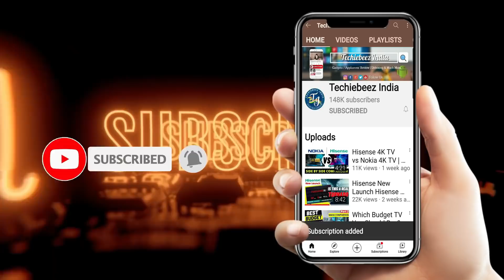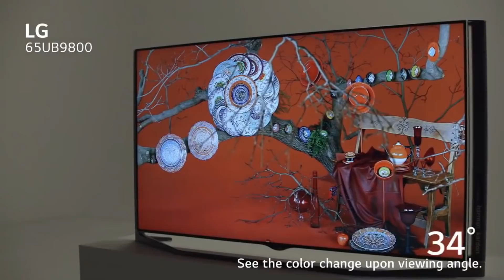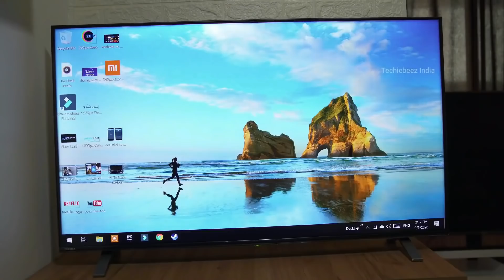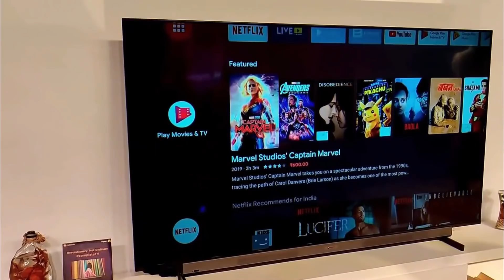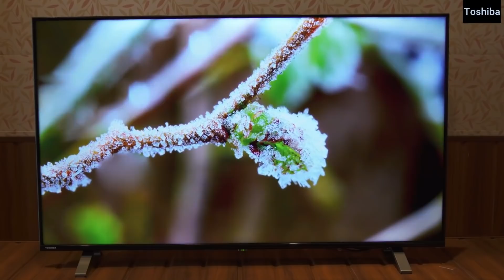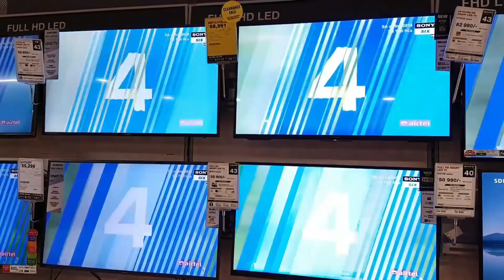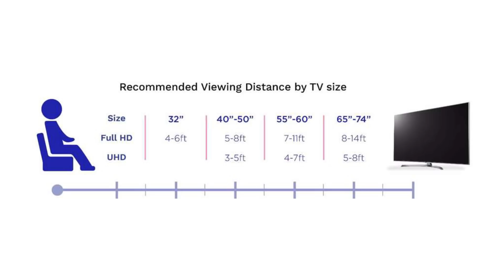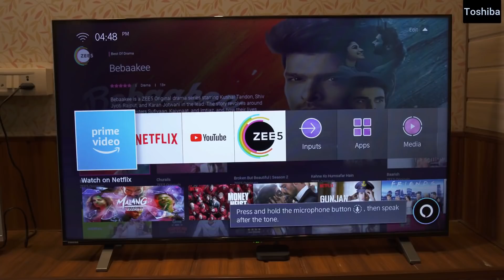Which Is Better Motorola ZX Pro With IPS Panel or VU With VA Panel | IPS Panel vs VA Panel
techiebeez  --~--
Guys, many are confused regarding IPS, ADS & VA panel TVs. They are unable to decide upon which TV to buy amongst these. Generally, it is considered that IPS panel TVs are the best. A number of panels are used in TVs like ADS, VA, IPS, TN, etc. But the most prevalent ones are VA & IPS. So in this video, I will tell you about the TV Panels you should go for according to your requirements.

Purchase Links:
65" Samsung The Frame
65" Vu Cinema TV Action Series
65" Nokia with Onkyo
65" Motorola ZX

55" Sony X7400H
55" Samsung The Frame

55" Vu Cinema TV Action Series
55" Hisense A73F
55" Toshiba U50 Series
55" Nokia with Onkyo
55" Hisense A71F
55" Motorola Revou
55" Motorola ZX Pro

So in this video, I will tell you the best TV according to your requirement.

Thank you so much💖
Techiebeez India

STAY TUNNED
KEEP SUPPORTING